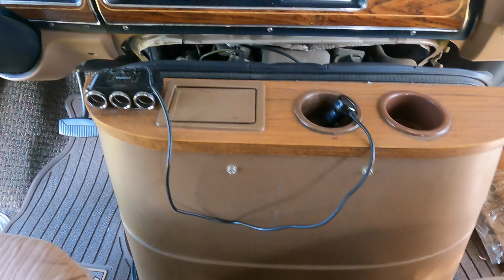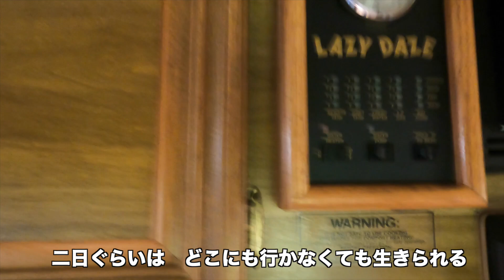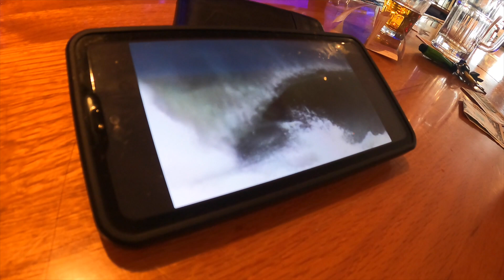僻地のサーフアイランドでキャンピングカー壊れた 脱出不能 いい波 良いローカルだから永住か 大ピンチサバイバル 40代のサーフィン動画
アメリカでキャンピングカー暮らし４０代
久しぶりにサーフィンするよー　で来た
ノースカロライナ　アウターバンクス

家の車エンジンかからないよ　大ピンチサバイバル